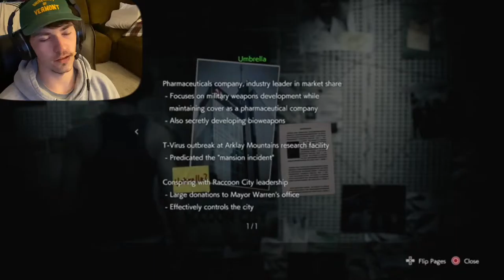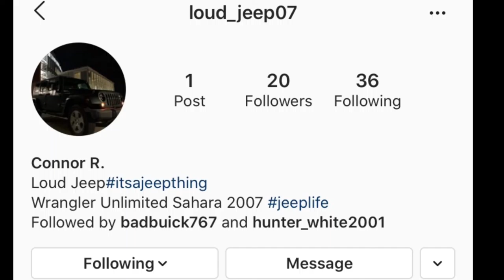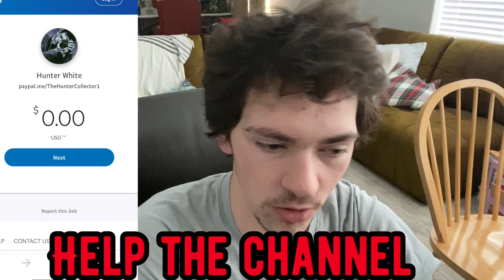RESIDENT EVIL 3- Part 1/ Jumpy